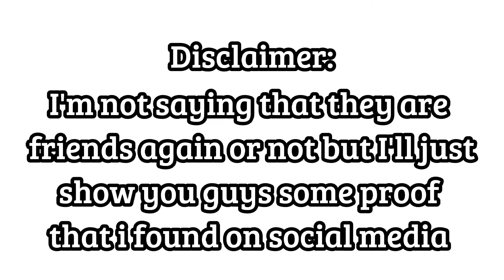and @SicilyRose might reunite again